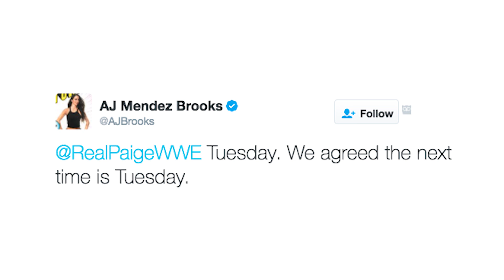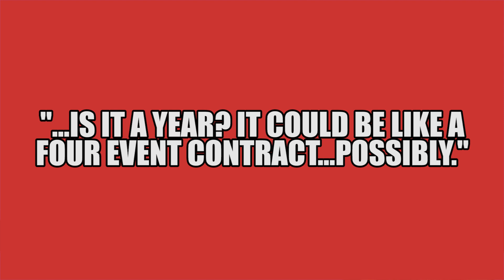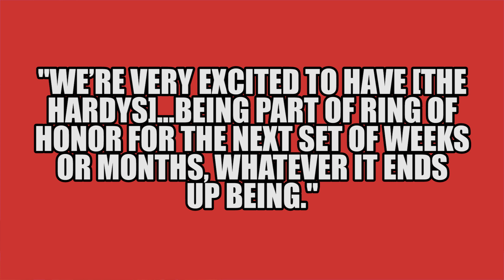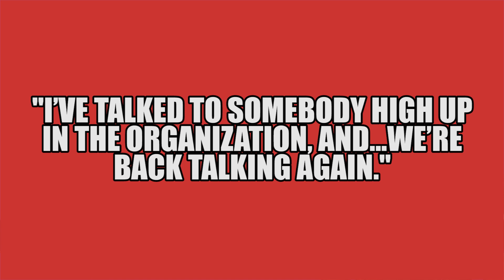Wrestlemania 33 Match Back On? Matt & Jeff Hardy Still Going To WWE!? | WrestleTalk News Mar. 2017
Wrestlemania 33 match back on? Matt & Jeff Hardy still going to WWE? and more in this WrestleTalk News Mar. 2017...

Ryan Satin standing by Pro Wrestling Sheet’s Hardys to WWE reports